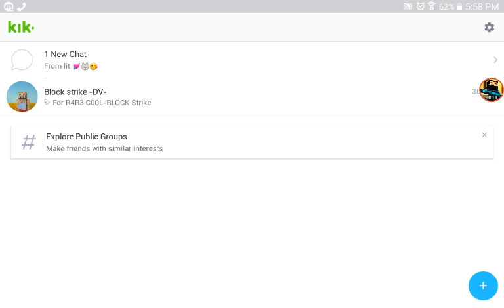My kik join if u want to be in DV clan